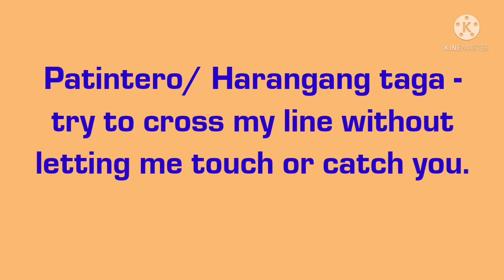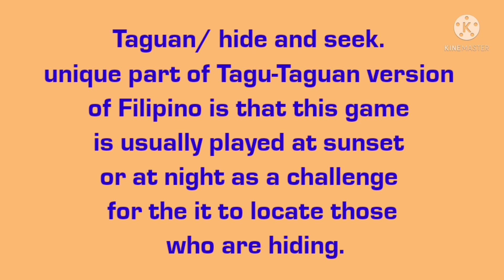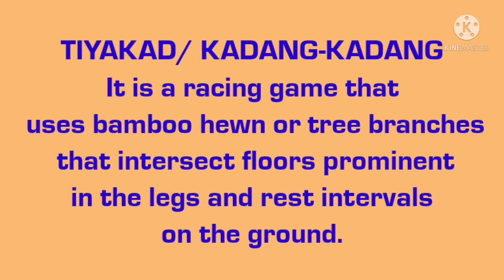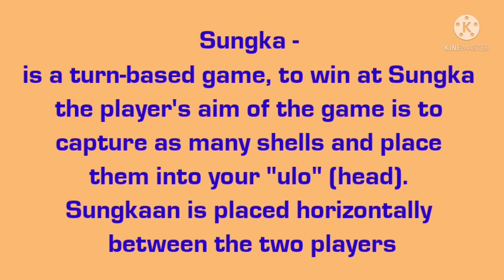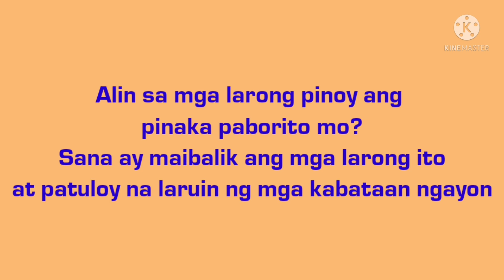Traditional Games in the Philippines / Pinoy Games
There are many physical games played in the Philippines before the game in the computer world invented.
I hope these tradional games will be played and as alive as before. Kids were so happy playing these games before.

give 5 benefits of traditional games in the philippines
what are the traditional filipino games or indigenous games in the philippines brainly
traditional filipino games or indigenous games in the philippines
traditional games vs modern games in the philippines
traditional indoor games in the philippines
traditional indigenous games in the philippines
traditional invasion games in the philippines
what is the significance of traditional games in the philippines
what is the objective of traditional games in the philippines
traditional games in the philippines significance
10 traditional games in the philippines
traditional games in the philippines lesson plan
traditional games filipino love to play
traditional games in the philippines with mechanics
what is the main objective of traditional games in the philippines
recreation of traditional games and sports in the philippines
sipa traditional games in the philippines
popular game shows in the philippines
folk game songs in the philippines
what is traditional games in the philippines
traditional games in the philippines that shows the third law of motion
traditional games in the philippines tagalog
traditional target games in the philippines
types of traditional games in the philippines
top 10 traditional games in the philippines
ways to preserve traditional games in the philippines
do you think traditional games in the philippines are important
popular video games in the philippines
what are the characteristics of traditional games in the philippines
what are the examples of traditional games in the philippines
traditional game in the philippines
10 popular games in the philippines